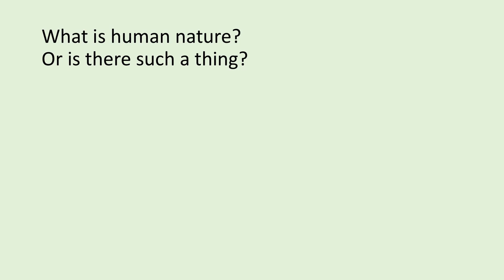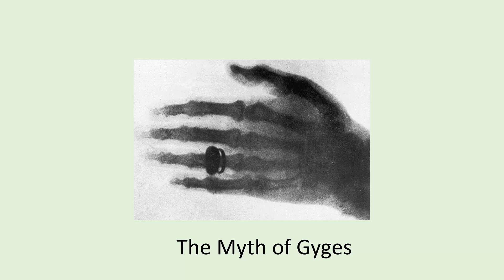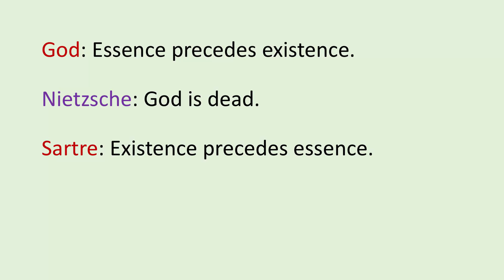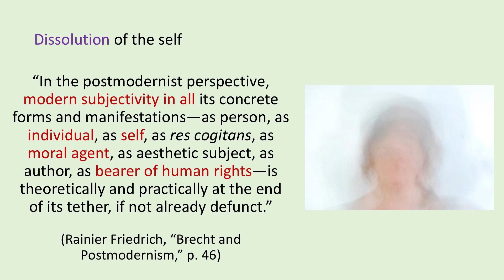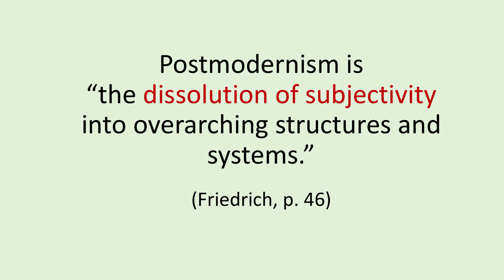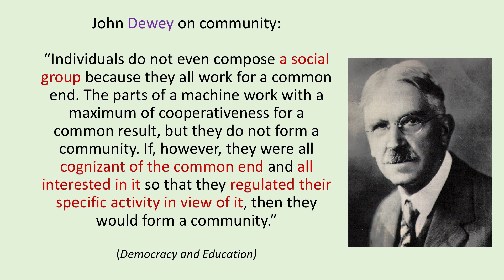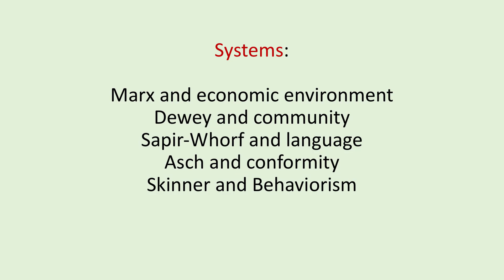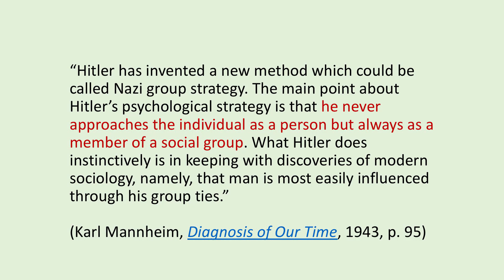Stephen Hicks: Culture Wars 2.0 - What is Human Nature? (session 2 of 4)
Some minor audio issues only at the video's beginning.

From March 12th-16th of 2020, Prof. Stephen Hicks took the stage for a series of events in Melbourne, Australia as he navigated the mysterious cultural landscape of current-day political correctness and postmodernism, exploring where it all came from and how it's affecting our present and halting our drive for progress.

Prof. Stephen Hicks is a Canadian-American philosopher who teaches at Rockford University, Illinois, is the Director of the Center for Ethics and Entrepreneurship and is the Senior Scholar for the Atlas Society and has lectured world-wide. Prof. Hicks is well known for his expertise in demystifying postmodernist ideology and is growing in international acclaim for his approachable and solutions-driven lectures.

The recordings captured the following events:

1. Culture Wars 2.0: How Political Correctness is Shaping Your World

With Professor Stephen Hicks

2. Searching for Solutions: A Deep Dive into the Postmodernist Epidemic

3. Justice Warriors: Against the Anti-Social Warriors

With Professor Stephen Hicks and Gloria Alvarez